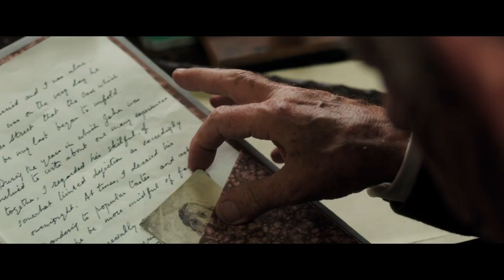MR HOLMES Official Trailer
In 1947, Sherlock Holmes (McKellen), long-retired, lives in a sleepy Sussex village with his housekeeper and her amateur-sleuthing son. But far from living out a peaceful retirement, he is haunted by an unsolved case from fifty years ago. He remembers only fragments: a confrontation with an angry husband, a secret bond with his beautiful but unstable wife. With his legendary mental powers on the wane, and without his old sidekick Watson, Holmes is faced with the toughest case of his life - a case that might finally reveal to him the mysteries of the human heart. Based on the novel by Mitch Cullin, "A Slight Trick Of The Mind".